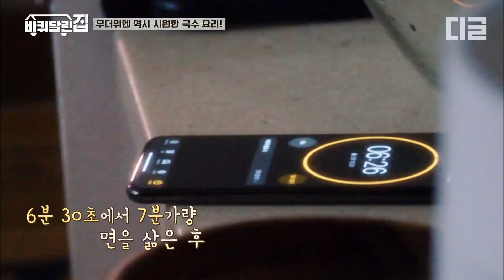[바퀴달린집] 육즙이 하나도 안빠진 대통 삼겹살 먹방! 캠핑장에서만 먹을 수 있는 삼겹살의 맛에 감동먹은 이성경 리액션ㅋㅋㅋ EP6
tvN [바퀴달린집] : 바퀴 달린 집을 타고 전국을 유랑하며 소중한 이들을 초대해 하루를 살아보는 버라이어티